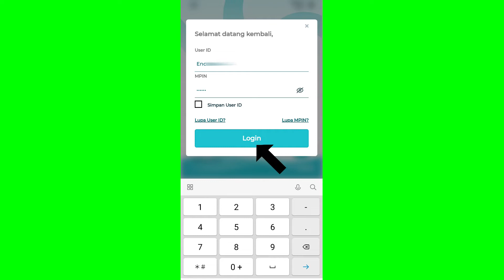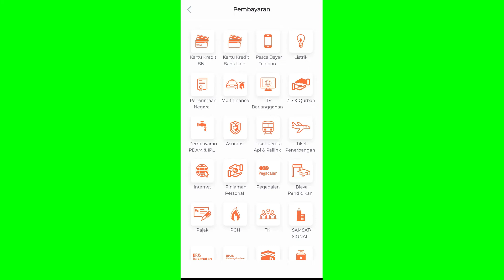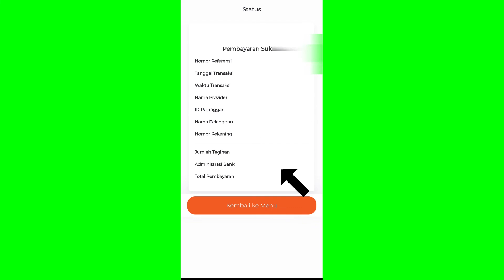cara BAYAR Tagihan INTERNET INDIHOME melalui BNI Mobile Banking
tutorial bagaimana cara bayarkan tagihan biaya internet rumah indihome
tips paling gampang bayar kekurangan biaya indihome telkom via aplikasi bni mobile banking
cara mudah dan cepat membayar bea bulanan internet indi home lewat aplikasi m banking bni
cara simpel bayar iuran 1 bulan indihome dengan aplikasi m-banking bni
cara bayar tagihan indihome bulan september dengan menggunakan aplikasi bni mobile banking
cara lunasi tagihan non tunai langganan internet rumah indihome dengan aplikasi bni mobile banking
cara melunasi tagihan tanpa menggunakan uang tunai indihome